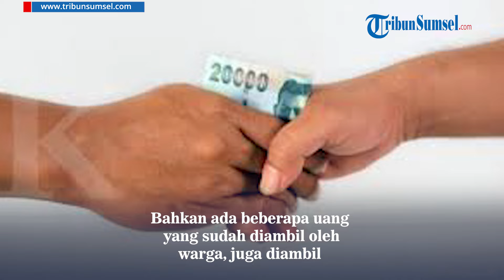Sosok Desi, Wanita Viral Kumpulkan Uang Jutaan Pemotor yang Jatuh di Palembang, Diserahkan ke Polisi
Terungkap sosok ibu-ibu di Palembang yang mengumpulkan uang jutaan rupian milik pengendara motor yang jatuh.

Wanita tersebut diketahui bernama Desi.

Ia menjadi viral karena tak hanya mengumpulkan uang yang berhamburan di jalan, tetapi juga diserahkannya ke pihak kepolisian.

Atas aksinya tak sedikit publik yang dibuat kagum dengan sosok Desi.

Diketahui, kejadian tersebut berlangsung di jalan Mayjen HM Ryacudu, Kecamatan SUI Palembang, Sumsel pada Sabtu (5/10/2024) pagi, sekitar pukul 10.00 WIB.

Dalam video yang diambil oleh seorang pengemudi mobil tersebut.